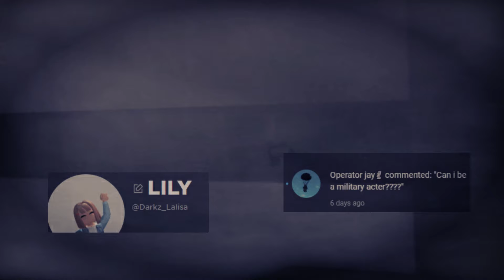OPERATION OVERLORD - Roblox Brookhaven 🏡RP (War)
Witness an intense assault of soldiers, starting from landing on the beach to conquering the high mountains! The battle is intense as the soldiers encounter a strong bunker high up on the mountain, with machine guns and brave soldiers defending! Hello everyone! I hope you enjoy watching my video.